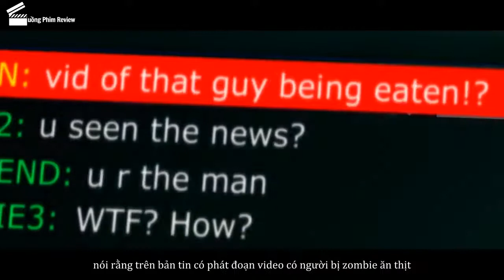Tóm Tắt Phim ZOMBIE Hài Hước ZOMBOAT! (Phần 1) | Cuồng Phim Review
Chào mừng các bạn đã đến với Cuồng Phim Review nơi bọn mình sẽ giới thiệu, tóm tắt và phân tích những bộ phim có nội dung vô cùng thú vị.

Tất cả hình ảnh và âm thanh đều thuộc sở hữu bản quyền của các tác giả đáng kính và nhà sản xuất phim. Cuồng Phim Review không sở hữu bất kì hình ảnh nào. Các tài liệu được sử dụng dưới dạng "Fair-used". Nếu các bạn muốn xem trực tuyến, hãy mua tài khoản trên các trang phim chính thống. Bọn mình không khuyến khích xem lậu!